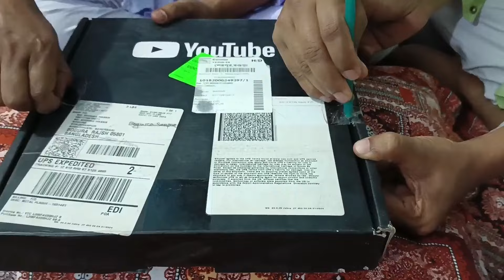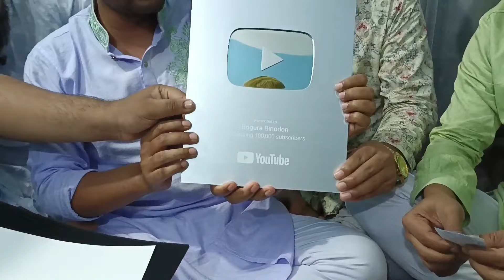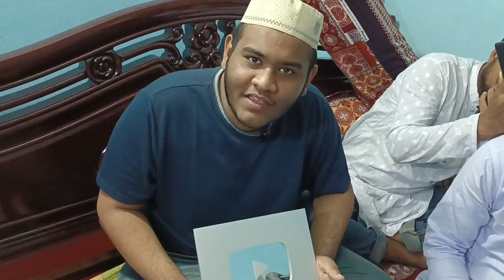সিলভার প্লে বাটন আনবক্সিং করলাম।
❣️সবাইকে অনেক অনেক ভালোবাসা❣️
আমাদের এখানে আসার সবটাই আপনাদের জন্য,
👉 আমাদের জন্য দোয়া করবেন
আল্লাহ যাতে সকল বিপদ থেকে রক্ষা করে